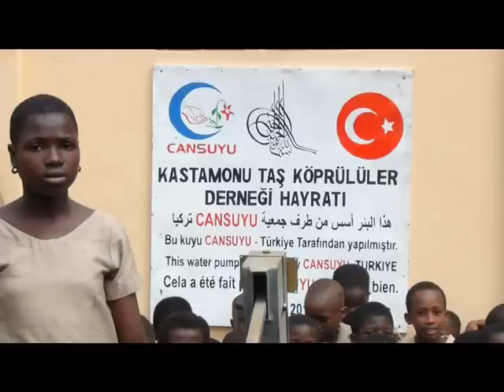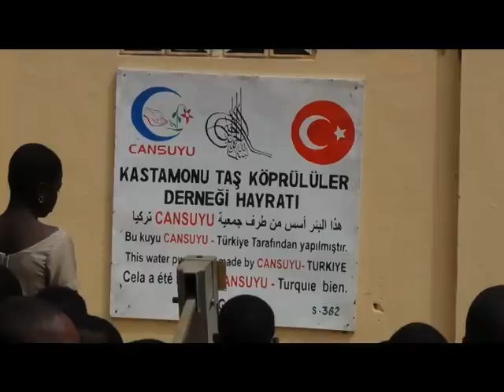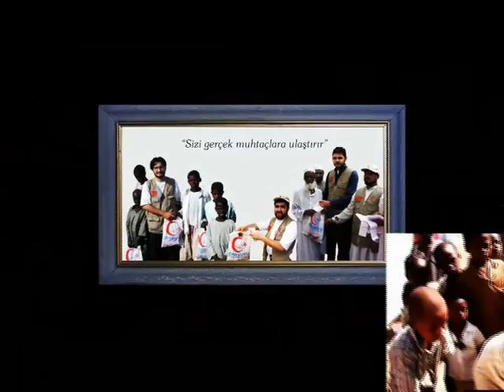Kastamonu Taşköprülüler Derneği Hayratı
Afrika'ya 1 kuyu da Taşköprülüler Derneği'nden

İstanbul'da faaliyet gösteren Kastamonu Taşköprülüler Derneği, insanların yaşam mücadelesi verdiği Somali'ye bir su kuyu açtıracak.

İstanbul'da faaliyet gösteren Kastamonu Taşköprülüler Derneği, insanların yaşam mücadelesi verdiği Somali'ye bir su kuyu açtıracak.Ramazan ayı içerisinde yardım kampanyası başlatan Kastamonu Taşköprülüler Derneği, su kuyusu açtırılması için toplanan yardımları Cansuyu Derneği'ne teslim etti. Kastamonu Taşköprülüler Derneği Başkanı Ali Kuru ve beraberindeki yönetim kurulu üyeleri Cansuyu Derneği İstanbul Şube Başkanı Lütfi Kibiroğlu'nu ziyaret etti. Kuru, "Hayırda yarışmak adına 'tüm müminler kardeştir.' Emrinden yola çıkarak Kastamonu Taşköprülüler adına Cansuyu Derneği aracılığıyla Somali'de su kuyusu açtıracağız" dedi.

Bazı Afrika ülkelerindeki susuzluğa dikkat çeken Cansuyu Derneği İstanbul Şube Başkanı Lütfi Kibiroğlu da, başta Somali olmak üzere Afrika'nın birçok bölgesinde Cansuyu Derneği olarak su kuyusu açtıklarını ve gıda yardımında bulunduklarını söyledi. Hayırda yarışmanın önemine değinen Kibiroğlu, "Mazlumlara Cansuyu olmaya devam edeceğiz" dedi.